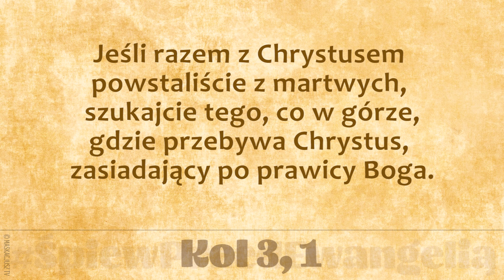ŚpiewPrzedEwangelią | 25 maja 2019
Jeśli razem z Chrystusem powstaliście z martwych, szukajcie tego, co w górze,
gdzie przebywa Chrystus, zasiadający po prawicy Boga.